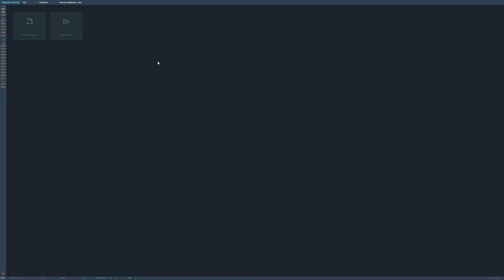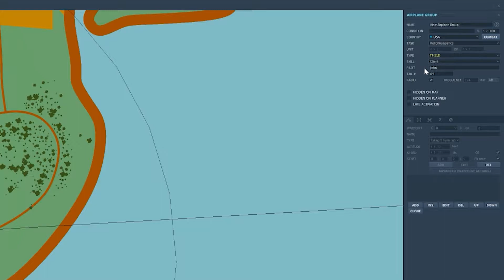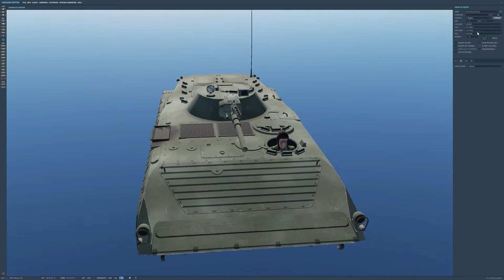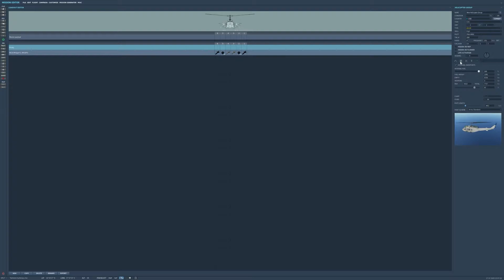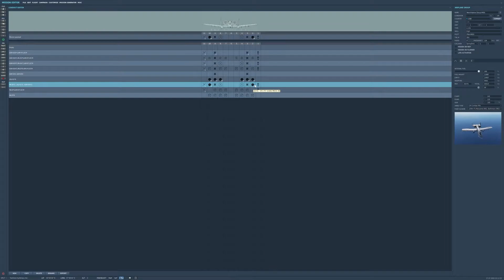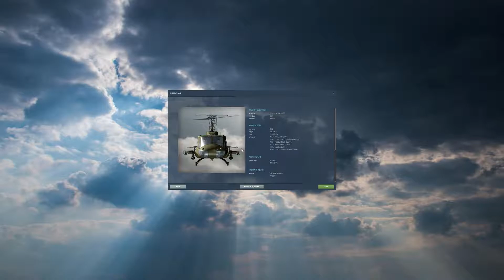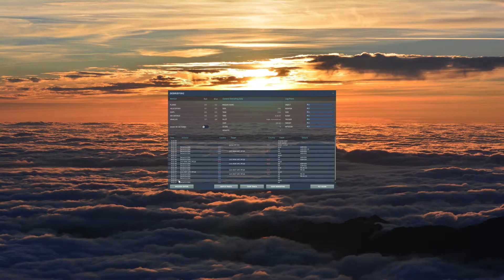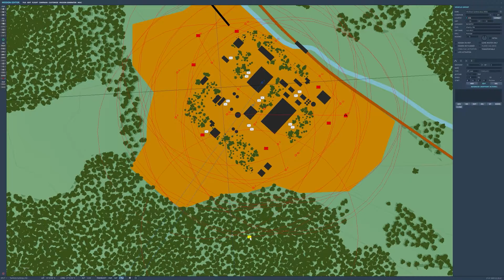Näin teet tehtäviä DCS Worldin Mission Editor -tehtäväeditorilla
Tällä videolla käydään suomeksi läpi, miten teet yksinkertaisia tehtäviä DCS Worldin Mission Editor -tehtäväeditorilla. DCS World on ilmainen, mutta maksullisten lentokoneiden ja karttojen kyllästämä ultrarealistinen sota- ja lentosimulaattori.

Digital Combat Simulator (DCS World) on taistelusimulaattori ja lentosimulaattori, joka keskittyy lentokoneisiin ja helikoptereihin. Combined Arms -laajennuksen avulla saa myös rajatun mahdollisuuden ohjata tankkeja ja ilmatorjunta-aseita.

DCS:n kehittäjä on Eagle Dynamics (ED), joka toimii yhteistyössä The Fighter Collectionin (TFC) kanssa. ED on tunnettu myös mm. simulaattorin Lock On: Modern Air Combat kehittäjänä.

Eagle Dynamicsin tuottajan Matt Wagnerin mukaan ED:n omistaa Nick Grey, joka toimii myös TFC:ssa johtavassa roolissa. DCS:n teknologiaa tullaan käyttämään myös julkaistavassa Modern Air Combat -pelissä, joka on tarkoitettu helpommin lähestyttäväksi.